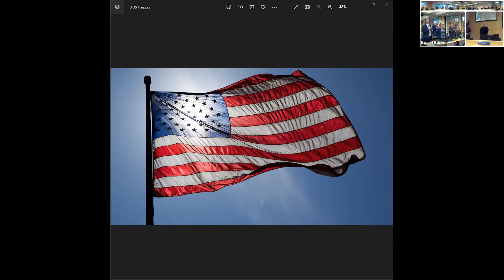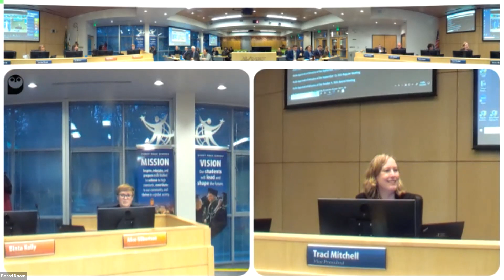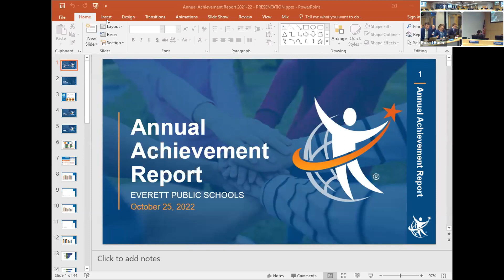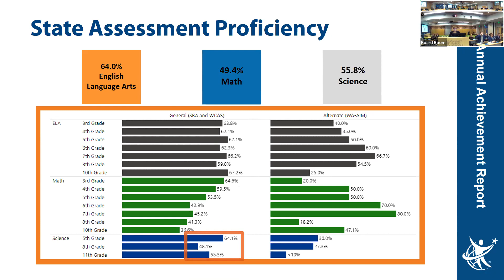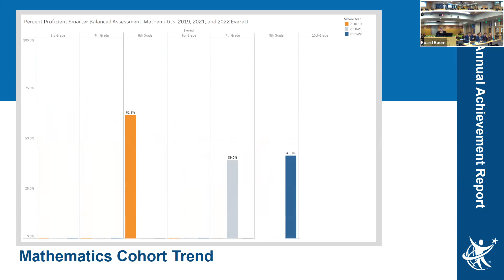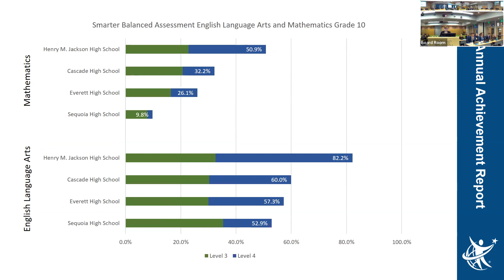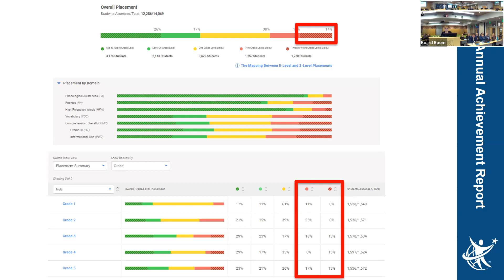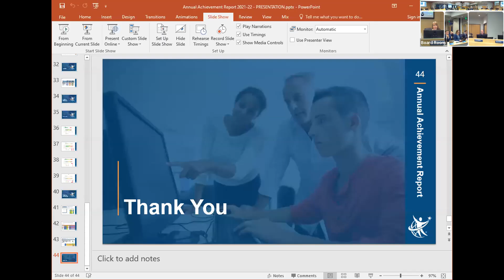Everett Public Schools Regular Board Meeting 2022.10.25